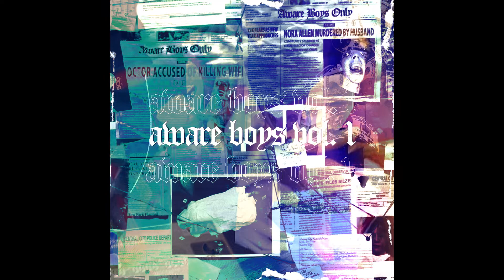TK - BREAKTIME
★ AWARE BOYS VOL. 1 ★

PROD. KAJRO
M/M: PROD. KAJRO